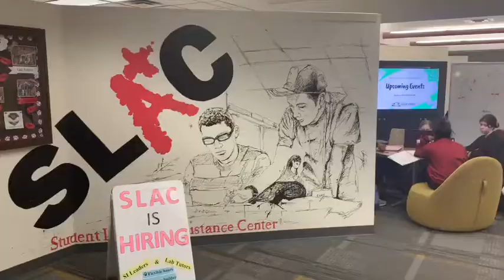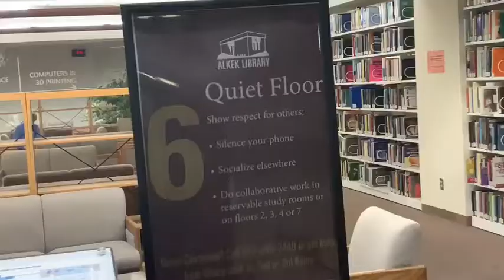ALKEK AT ITS FINEST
A tour of ALKEK library and the resources offered on a floor to floor basis.